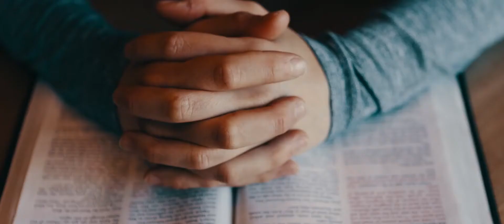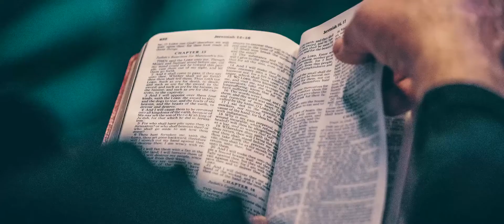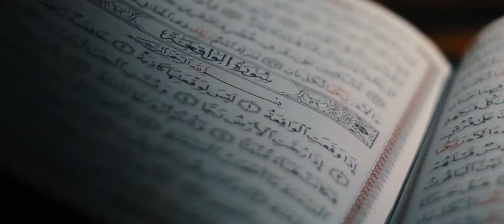Tulsi Gabbard Religious bigotry is un American and must be condemned